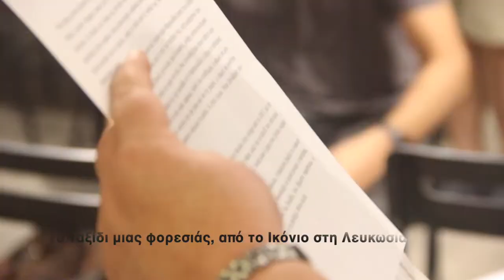Το ταξίδι μιας φορεσιάς Πρόβα 09:2022